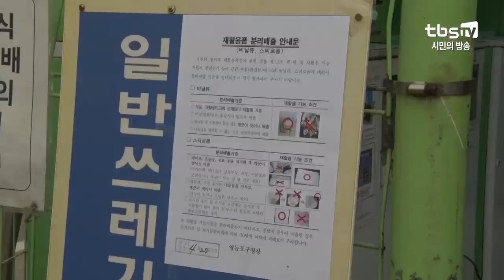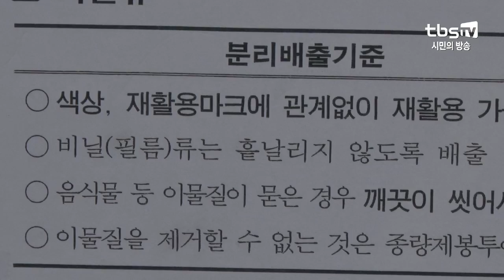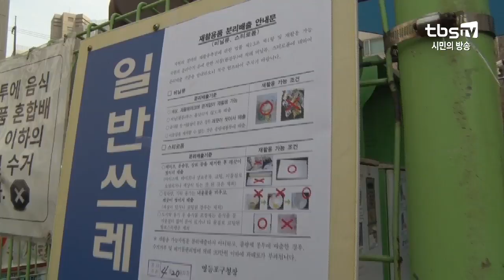[tbs] 비닐․스티로폼 재활용 원래대로 수거키로…환경부 합의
지난 주말, 서울과 수도권 아파트 곳곳에 붙은 ‘비닐과 스티로폼은 재활용이 안 된다’는 공지를 보고 많이 당황하셨을 겁니다. 재활용 수거 업체가 비닐 등은 수익이 안 난다며 수거를 안 하겠다고 일방적으로 통보한 건데요. 환경부가 급히 간담회를 열어 다시 원래대로 수거하기로 수거업체들과 합의했습니다. 서울시도 더 이상의 혼선이 없도록 추가 대책을 마련했습니다.